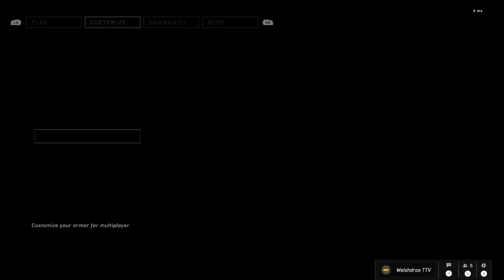Offline Game Play - 14 Dec 2022 [Welshdroo]